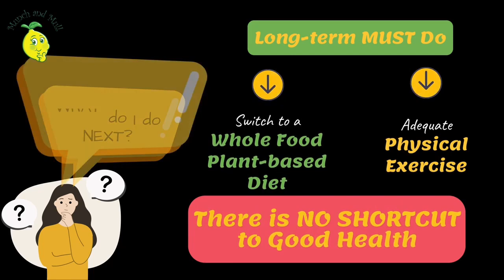Why Natural Antioxidant Supplement Indusviva iPulse benefits Immunity.